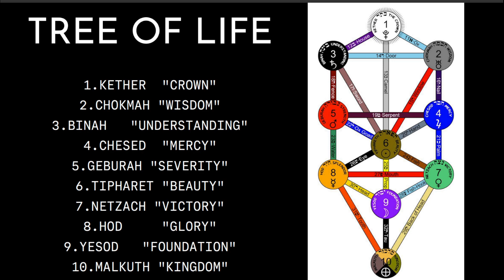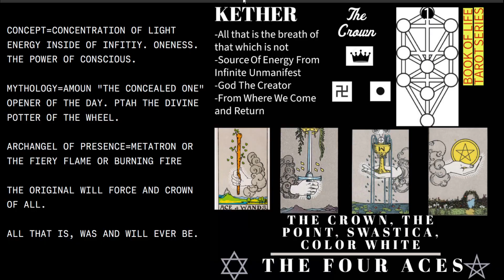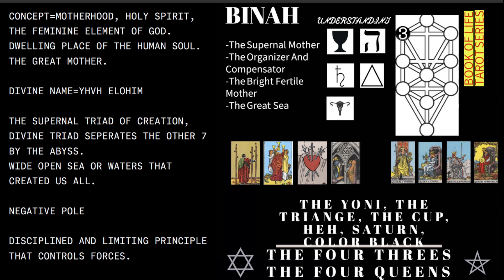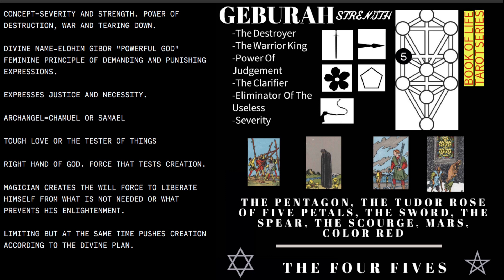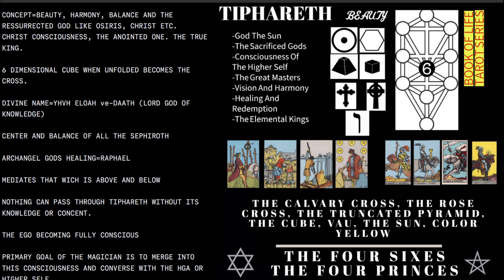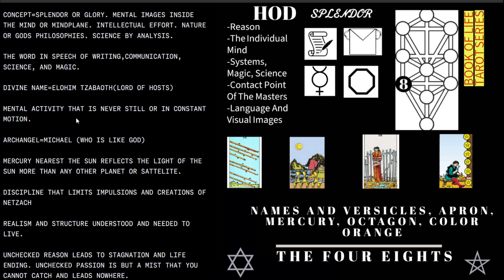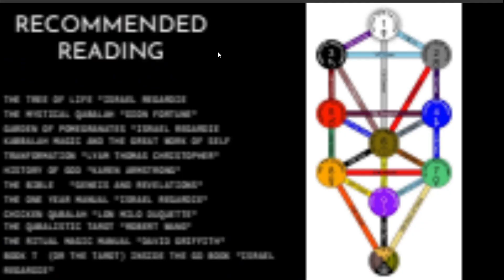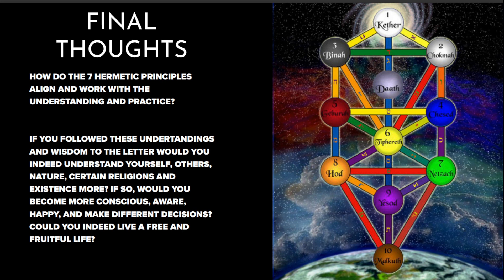THE TEN SEPHIROTH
DEK CONSULTING
Get Your Financial Sh Together

SOCIALS!

REACH ME!
CONTACT THE SHOW OR STATION
LVX and LTV Productions